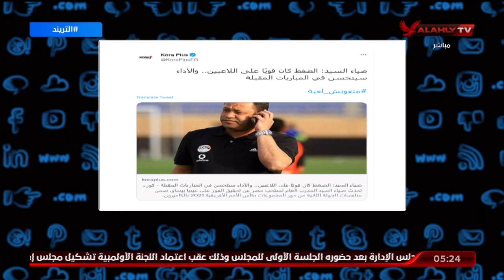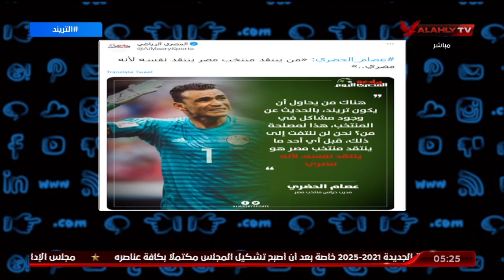أمير هشام ورد ناري 🔥🔥 على تصريحات عصام الحضري |التريند